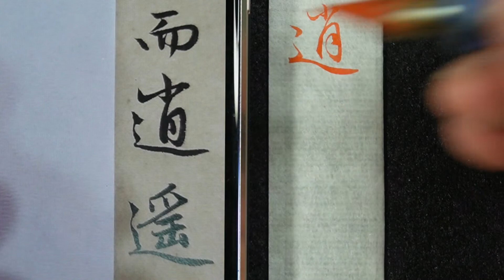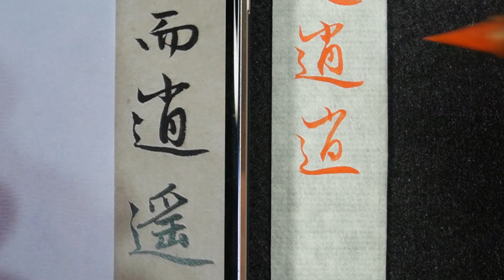趙孟頫 每日一字 0997逍~全集07篇